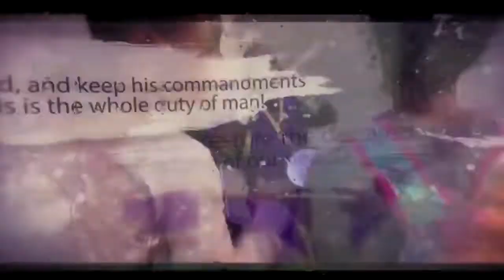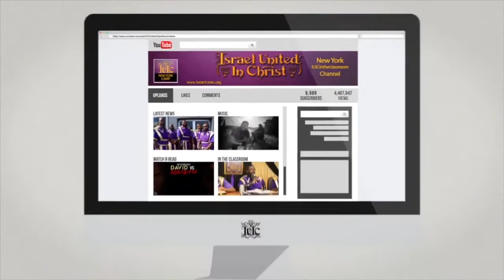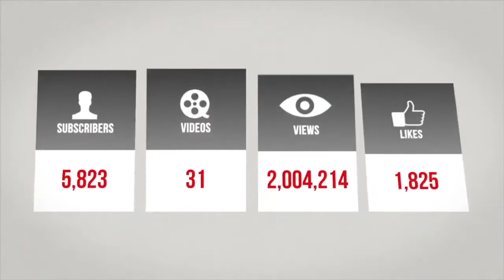IUIC: Pork Lover & WHOREMONGER Gets REBUKED!!